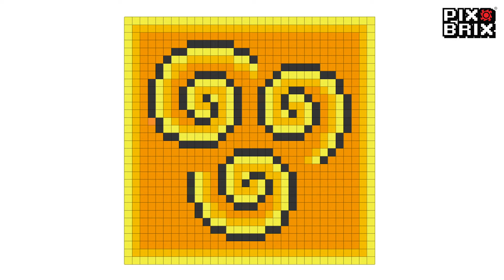Air Element Symbol - AVATAR the Last Airbender - Pix Brix Instructions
Build the Air Element Symbol from AVATAR the Last Airbender with Pix Brix! Follow the step by step instructions.

LEVEL: Beginner